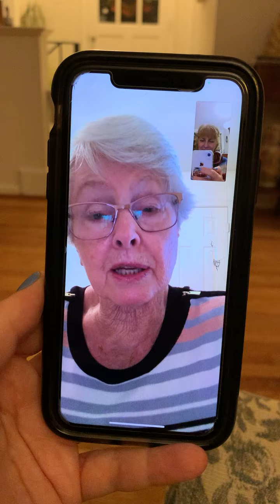Hey Mark Zuckerberg, that's my name! I had it first.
Today my mother phoned me--she was very upset! She'd heard that Facebook was changing its name to Meta. But, that's her name. It has been for the last 87 years.